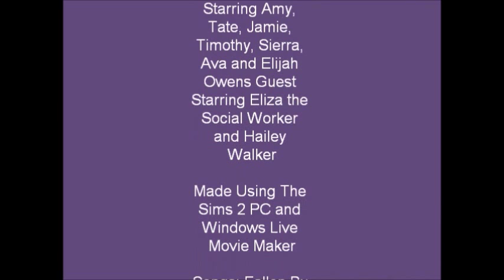Dreams Realized Episode 7 Original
This is NOT a new video but is an old video with original audio

It's 7 months later and Amy goes into labor a bit earlier then she expected. The biological father and her decision about the baby are both revealed. Timothy has aged into a child and the twins have aged to toddlers.